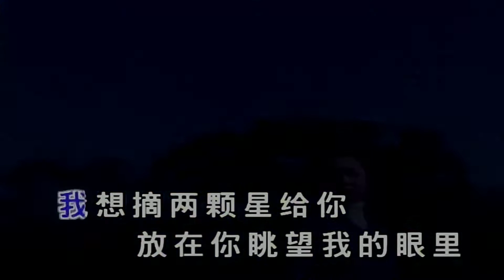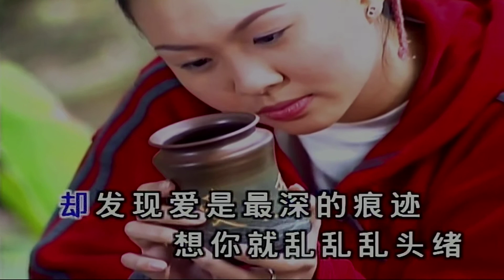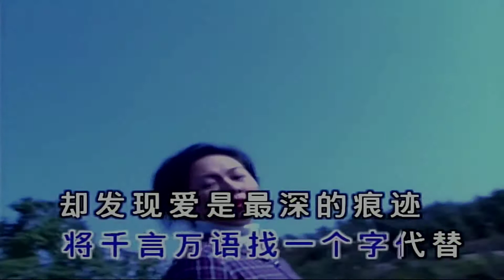找一個字代替-卓依婷 (主唱) KARAOKE